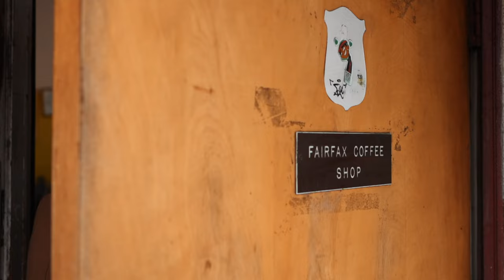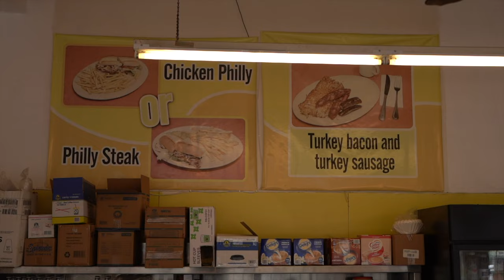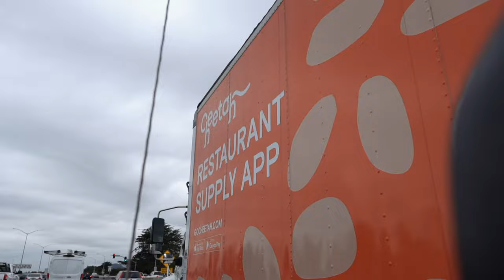HTeam Zeno " Forever In Motion " Official Video#ShotByWeez